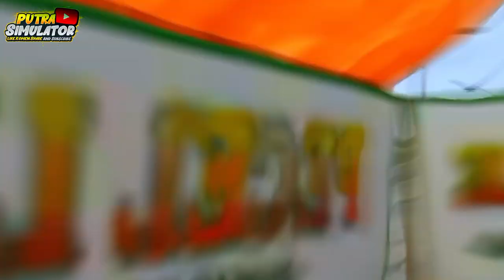MOD BUSSID TERBARU || MOD TRUCK CANTER STANDAR SIMPEL MBOISS FULL STUT 🔥🤙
ASSALAMUALAIKUM.Wr.Wb

SHARE MOD BUSSID TRUCK CANTER STANDAR HEREX MBOISS SUSPENSI REAL 🤙🔥
Credits Mod :
Base Budesign
Part RWA, Rohid
Cvt Budesign
Livery @tegarfirmantoofficial

obb yg saya pakai: -

Alat Alat Yang Saya Pakai :
Hp Kentang 🥔

Aplikasi Edit : CapCut,Google Foto, Photo Editor,Picsay Pro, LightRoom

♦️ Link Download (Menuju Author)

Nb:
1 Like= 1000 Kebaikan👌
1 Share= 1000 Kebaikan👍

Thanks To :
Allah SWT
Kedua Orang Tua
My Friend Yang Selalu Support Saya
Hp Kentang 🥔 + Alat²
Dan Teman² Yang Tidak Bisa Saya Sebutkan Satu Per Satu.

WASALLAM.